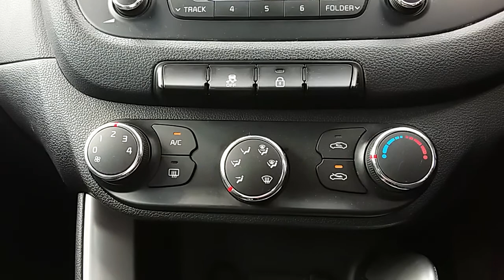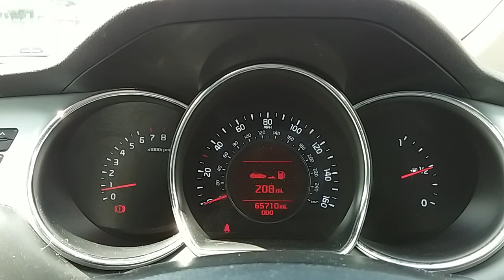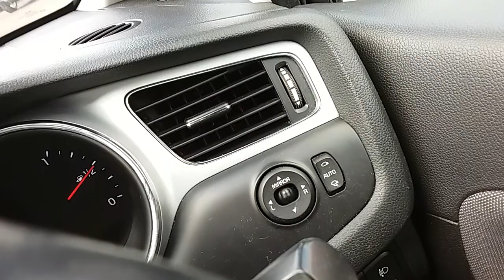Kia Ceed 1.6 Gdi 2 Eco Dynamics 5dr - LD13SNU